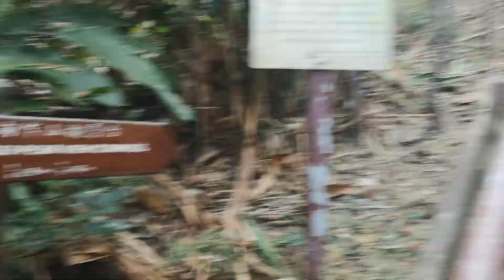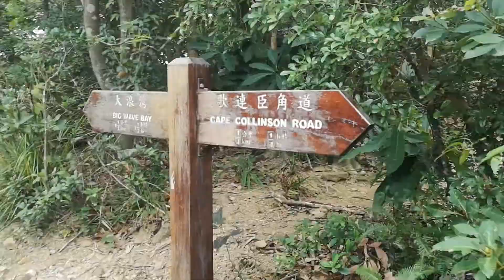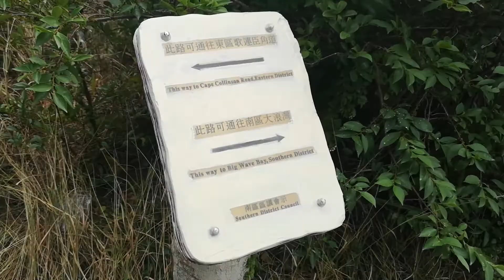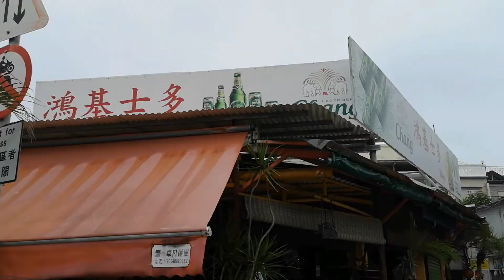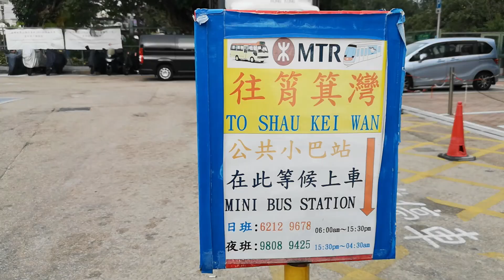◭香港行山◮ Hiking Vlog 01_新手必行_輕輕鬆鬆 3 小時_柴灣▎小西灣▎大浪灣▎石澳▎藍橋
路線:
柴灣 Chai Wan➠小西灣 Siu Sai Wan ➠ 大浪灣 Big Wave Bay ➠ 石澳 Shek O ➠藍橋 Blue Bridge
時間大概3小時完成
有小部分上階級, 大部分落階級
歡迎男女老小去試行下 :)

音源:
Kevin MacLeod創作的「Daily Beetle」是依據 創用 CC (姓名標示) 4.0 授權使用。